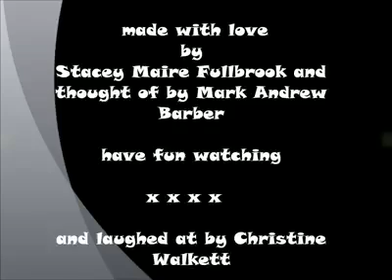funny vain guy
funny vain  cartoon look a likes